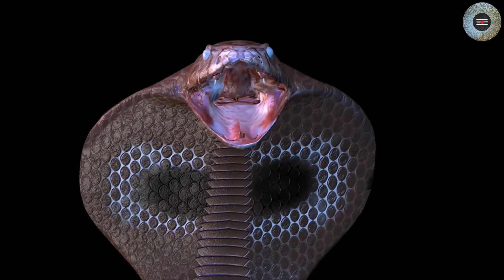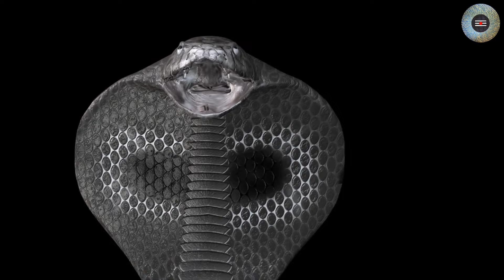गलती से हो गई एक किसान से इच्छाधारी नाग की मौत। फिर देखिए क्या हुआ/mystery of ichchhadhari naags